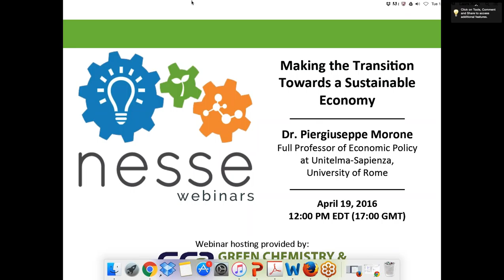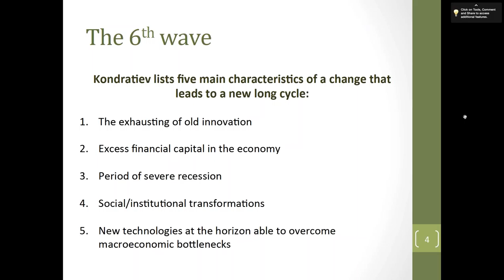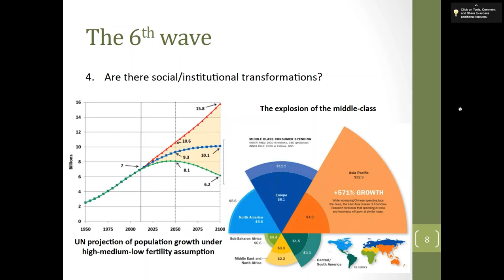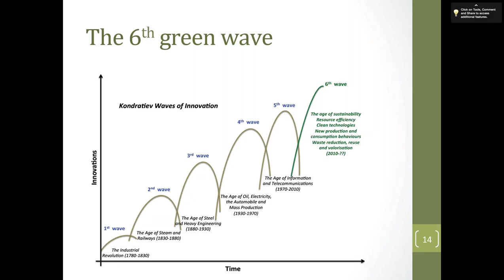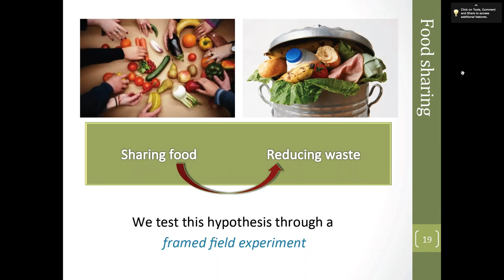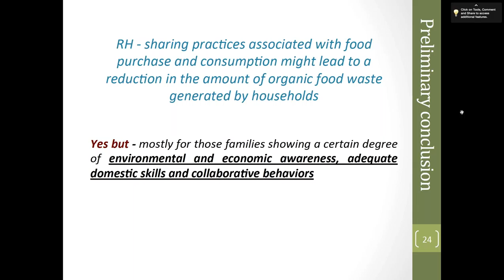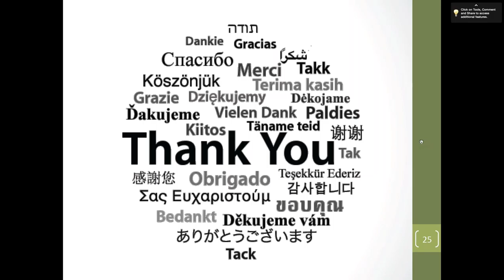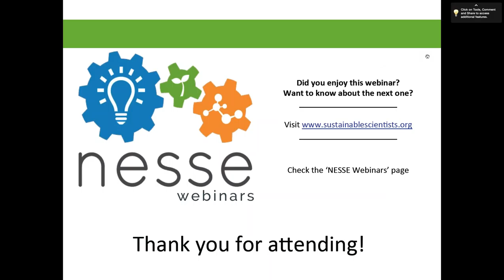Making the Transition Towards a Sustainable Economy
With Dr Piergiuseppe Morone, Full Professor of Economic Policy at Unitelma-Sapienza, University of Rome.

Description:

Significant changes are ahead of us: most notably, the world population is projected to increase by almost one billion people within the next decade and the ‘global middle class’ is expected to nearly triple by 2030. These trends add pressure to the world economic system and environment: greenhouse gases emissions keep growing at global scale, materials and energy sources are fast approaching their physical limits and the amount of waste produced under the current system seems to be reaching a new peak. Against this background, a transition from a society heavily based on mass-consumption, uncontrolled waste generation and heavy fossil-fuels exploitation towards one based on resource-efficiency, new production and consumption behaviours, waste reduction, reuse and valorisation, seems a desirable and much needed feat. This change involves a paradigm shift, which goes beyond technological change – it involves big societal and institutional changes as much as the development of radically new technologies and would give rise, in a long-term perspective, to the beginning of a new long wave of sustained (and sustainable) growth.

Our speaker:

Professor Piergiuseppe Morone is an economist with an interest in evolutionary theory applied especially to sustainable innovation studies. He is Full Professor of Economic Policy at Unitelma-Sapienza, University of Rome with a strong interest in sustainability transitions and biobased economy, pushing his research at the interface between innovation, bio-economics and chemistry, an area of enquiry that has attracted growing attention among social scientists over the last decade. He is vice-chair of the Cost Action TD1203 on Food Waste Valorisation and member of the Editorial Advisory Board of Open Agriculture an open access journal by De Gruyter Open.